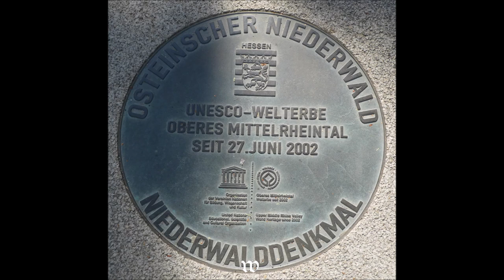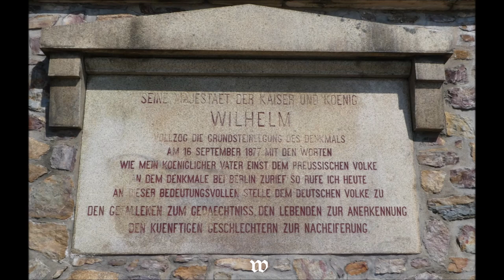Rüdesheim am Rhein * Das Niederwalddenkmal * Germania * 14.08.2022 * Video 2